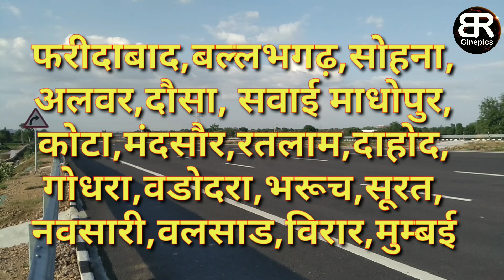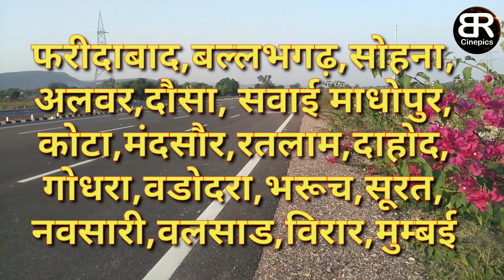Delhi Mumbai Expressway कौन कौनसे शहरों को जोड़ेगा ?